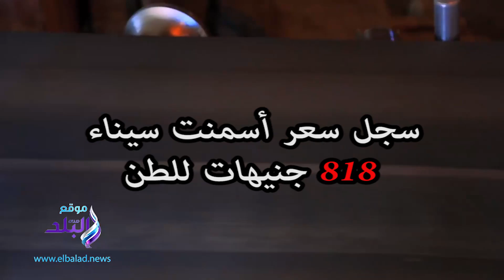صدى البلد | أسعار الأسمنت فى الأسواق 13 مايو